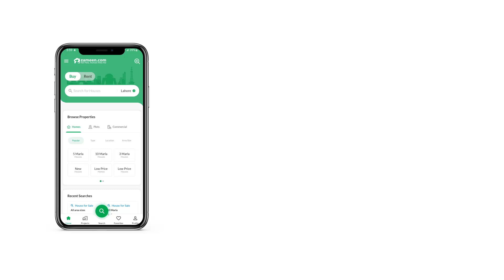3.3 MARLA FLAT FOR SALE IN RING ROAD PESHAWAR